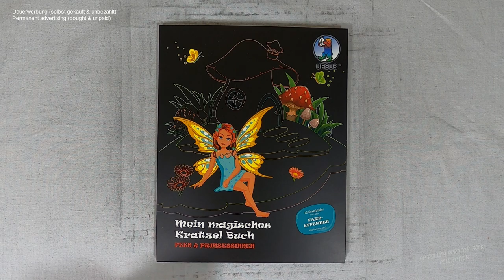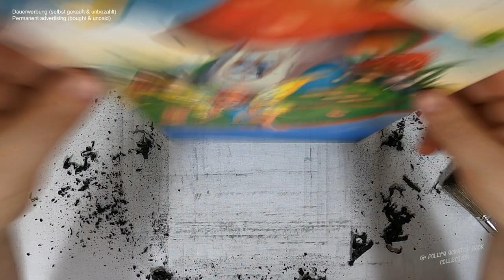die kleine Elfen und ihr Tiny House I Relaxing I scratch painting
fairies I tinkerbell I tinyhouse I christmas I notalkingasmr I sleepmeditation I relaxing I relaxingsounds I scretch painting I scretchbook I coloringbook I no music I diy

🛒 kratze selbst 🛒
dieses Buch bei Amazon

📖 Buch 📓
mein magisches Kratzel Buch - Feen & Prinzessinnen
(laut Buchrückseite)
Buntpapierfabrik
D-34123 Kassel
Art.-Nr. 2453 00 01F